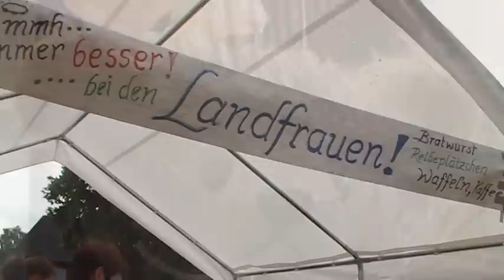Ladbergener Bärentage 2009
Auch 2009 waren die Bärentage wieder ein voller Erfolg